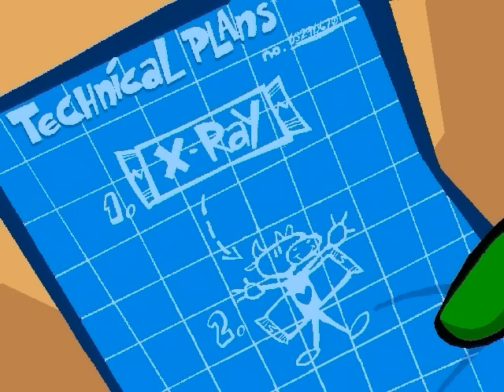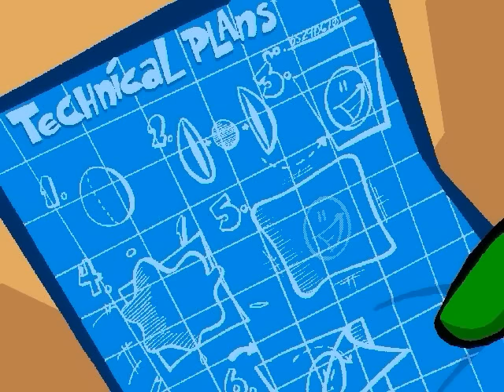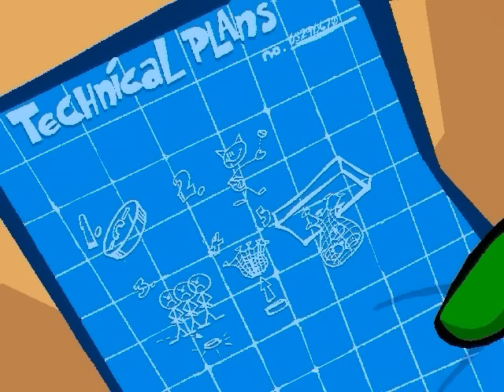Spy Fox in "Dry Cereal" Walkthrough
All illegal download requests and/or links will be removed on the spot, no questions asked.
A walkthrough for Spy Fox 1, and it's about time I got the Car Chase path! For those who don't know, the big reason I hate the White Water path so much is because of one thing: Go Fish. Big Pig is the most annoying opponent ever, and I rarely beat him on my first try. As for the key item, it came down to the Diode or Punch Card. Since I got the Diode in my LP, I figured I'd do the Punch Card here, despite how rare the Diode path is on YT in general.
This is my favorite Spy Fox game. It was one of the first HE games I ever played, so that kind of makes my opinion biased. However, it's still a great game. It always bothered me how they make a big deal over eating dry cereal, as I like my cereal dry, but I did like William the Kid nonetheless. I also liked the environment of this game the best of the trilogy. It also had a good musical score, memorable characters, and was rather challenging. I have memories of staying up until two in the morning with my mom and sister trying to figure out some of the puzzles. Oh, those were the days.